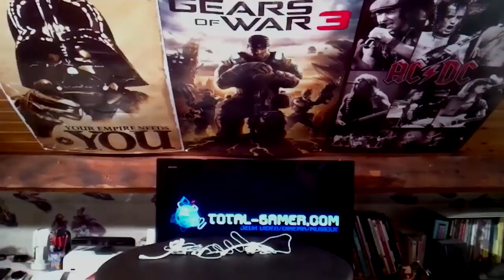(HD)News Gamer #49 - Sleeping Dogs et Total Recall !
© Émission sur l'actualité des Jeux vidéo, du cinéma et de la musique.